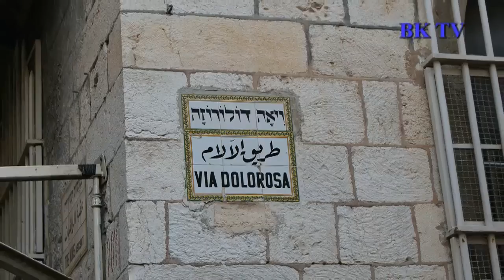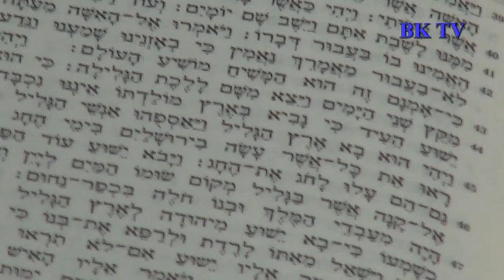Dariusz Stępień w programie "Zwykli Niezwykli" - Relacja z podróży do Jerozolimy i nie tylko :)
Rozmowa z Panem Dariuszem Stępniem - dyrektorem Strzelińskiego Ośrodka Kultury na temat podróży do Jerozolimy i nie tylko :)
Rozmowę prowadziła Dominika Ranosz.